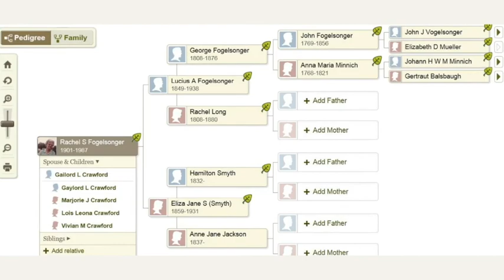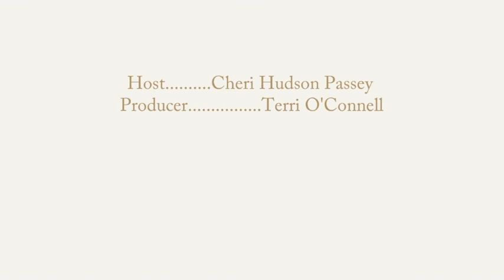Luana Darby and the Red Team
Join Cheri and our panel as we talk with Luana Darby from Lenz-Works Productions and the Red Team, Nicole and Troy, from Relative Race Season 3.